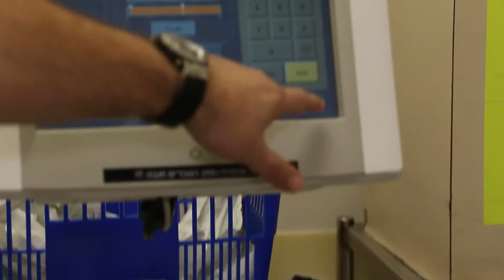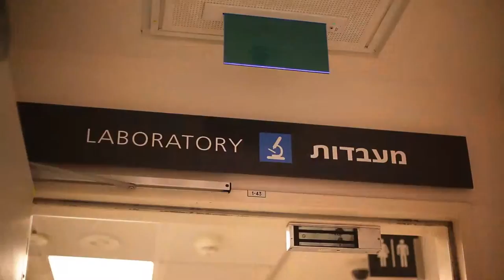lux medical assuta israel